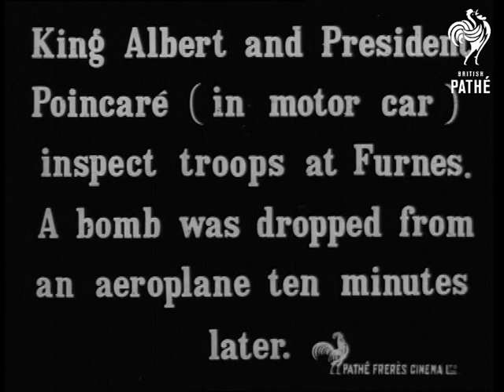King Albert And President Poincare Aka Belgian Cavalry Reviewed By King Albert & Poincare (1915)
Title reads: "King Albert and President Poincare (in motor car) inspect troops at Furnes.  A bomb was dropped from an aeroplane ten minutes later*".

Furnes, Belgian.

King Albert of Belgium and France's President Raymond Poincare inspect troops at Furnes   High angled shot looking down at cavalry parading across square.  Car drives past with the King & President (not near enough to see them).  Shot of a map drawn of the area showing symbols for Allies and Germans (World War One).

Note: this item is part of a Pathe Gazette issue, circa January, 1915.  For rest of issue see other records for ON 384 A.

* for shots of aftermath of bombing see ON 384 A 5.
 FILM ID:2450.17